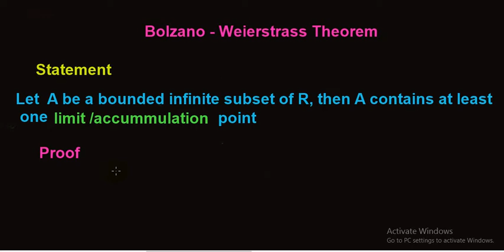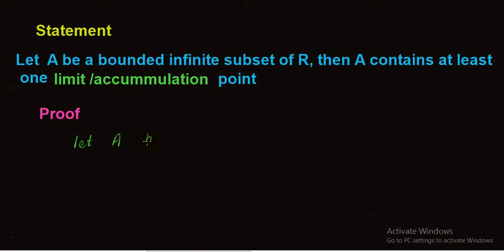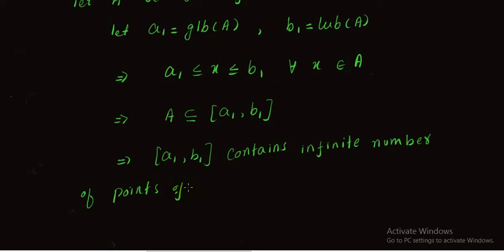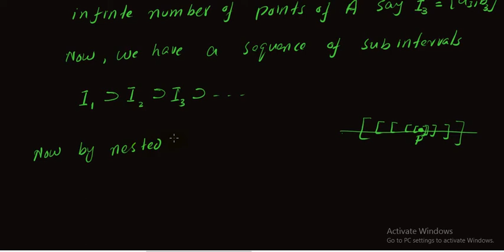Bolzano Weierstrass theorem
In this video we prove Bolzano Weierstrass theorem for set which is important theorem in real analysis and real line topology.